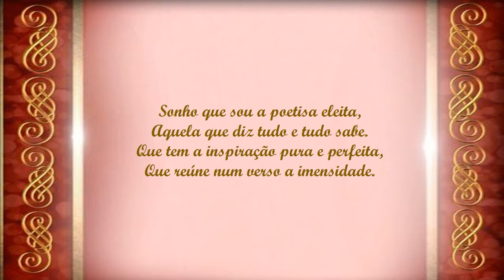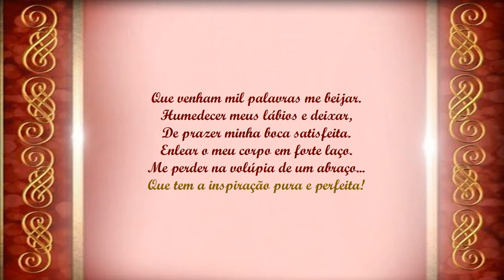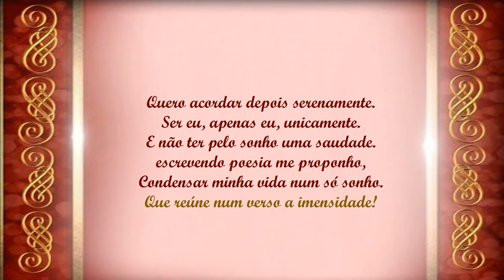Sonhadora Quadra Florbela Espanca e Glosa Alfredo Mendes